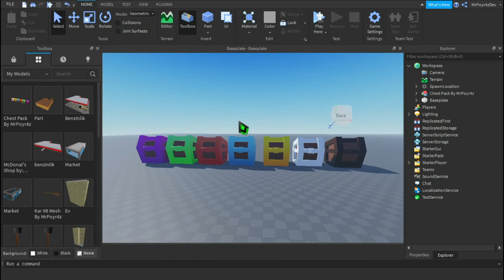Mini Chest Pack For ROBLOX STUDIO (Roblox Studio)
Hello Guys This My Frist Video.
roblox rS Developer robloxstudio Studio pack chest